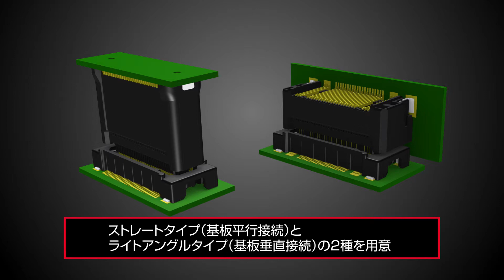0.5mmピッチ フローティングコネクタ 5656シリーズ